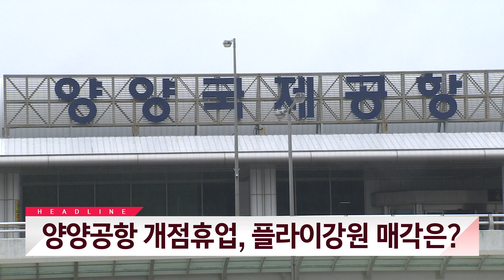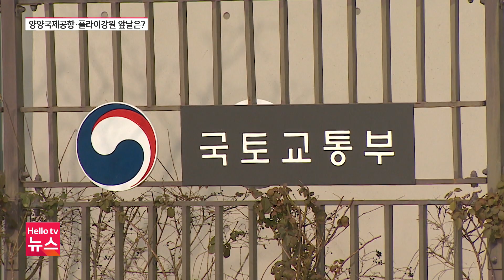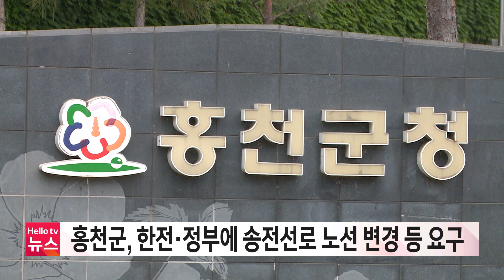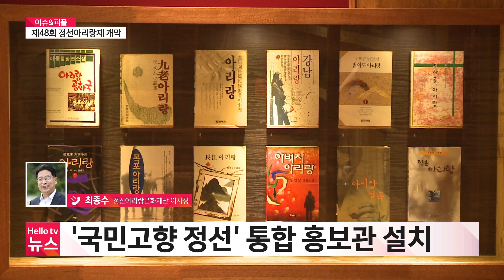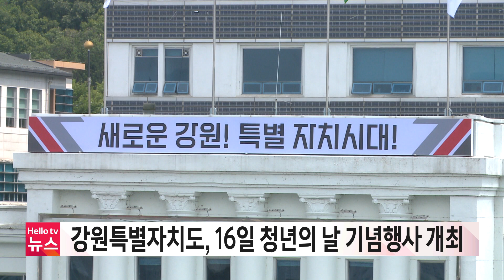양양공항 또 개점휴업…플라이강원 매각 10월 '결론' | [풀영상] 헬로tv뉴스 강원 2023년 9월 15일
1. 양양공항 또 개점휴업…플라이강원 매각 10월 '결론'
2. 홍천군, 송전선로 노선 변경·지중화 요구
3. '노동인권·평화' 삭제 도의회…이념 논쟁 논란
4. 메밀꽃·백일홍, 평창 가을 꽃축제 '풍성'